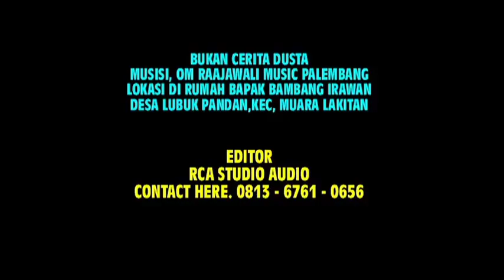OM | RAJAWALI Musik 2 Lagu_Top Dangdut_Original | Yonesa Rca Studio.0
OM | RAJAWALI Musik 2 Lagu_Top Dangdut_Original | Yonesa Rca Studio.

Alamat
          (SUMATRA SELATAN)